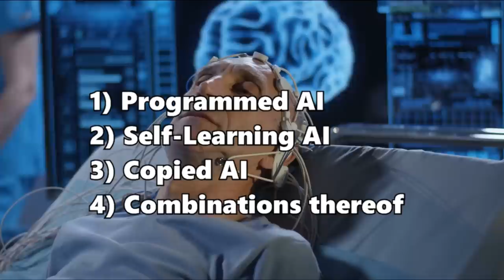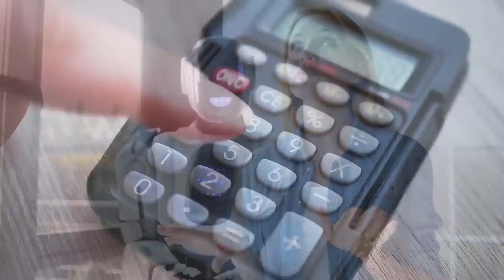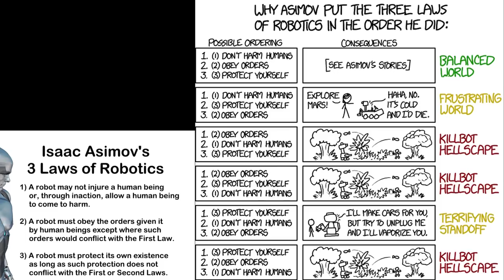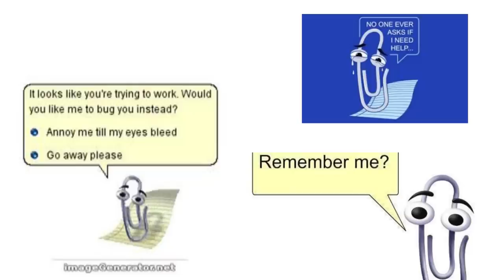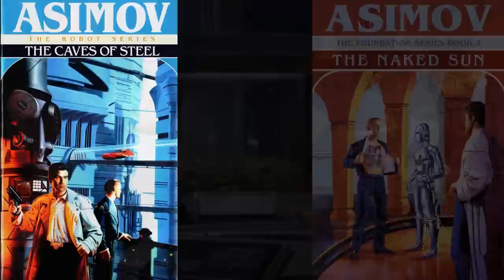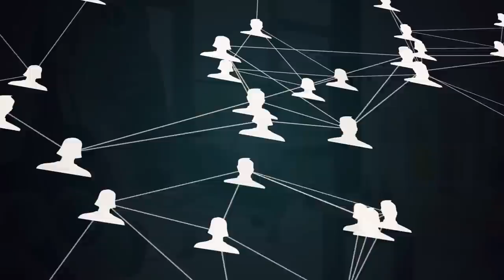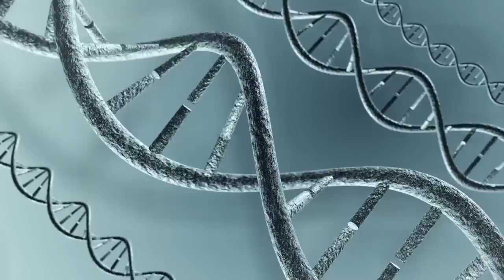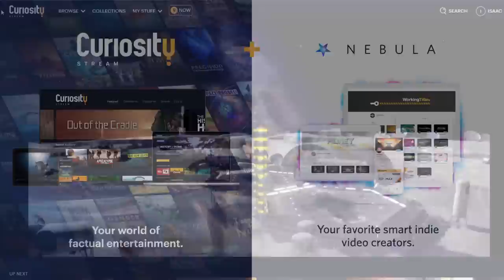Human-Machine Teaming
Teaming up with the machines we’ve designed and created has boosted our production and let us attempt things we never could have before, but as Artificial Intelligence emerges, what will Human-Machine Teaming come to look like?

Editors:
A.T. Long
Brent Winslow
Jason Burbank
Keith Blockus
Rob Seater